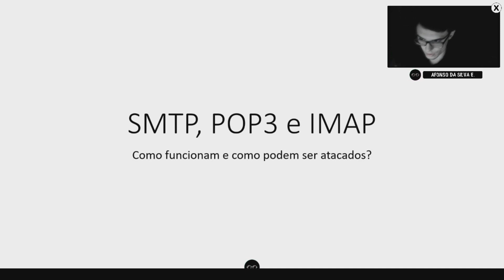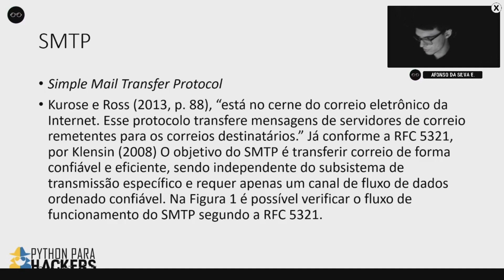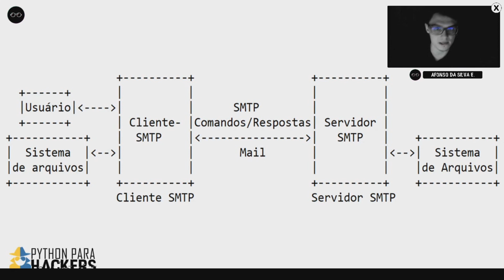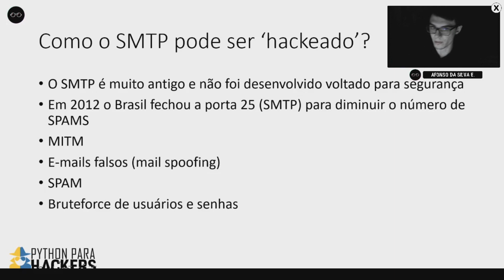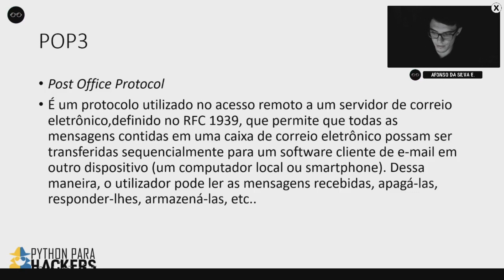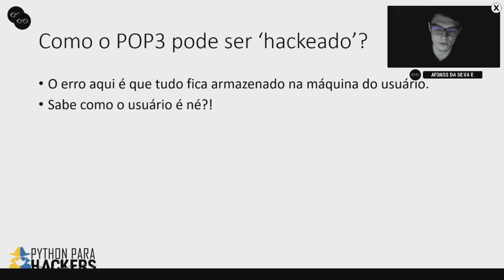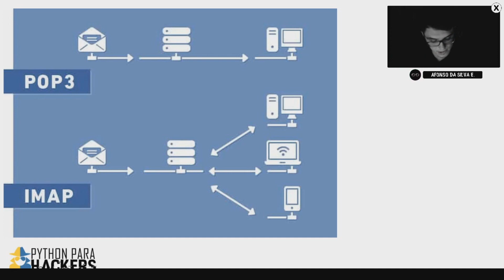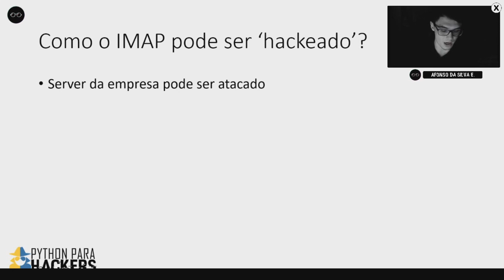Como os E-mails Podem Ser Invadidos?